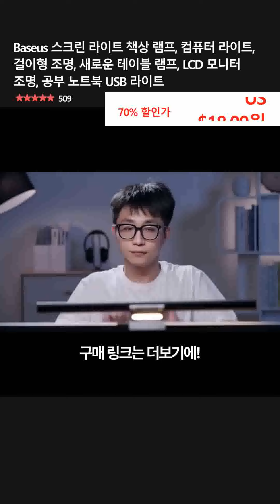Baseus 스크린 라이트 책상 램프, 컴퓨터 라이트, 걸이형 조명, 새로운 테이블 램프, LCD 모니터 조명, 공부 노트북 USB 라이트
👉 구매링크